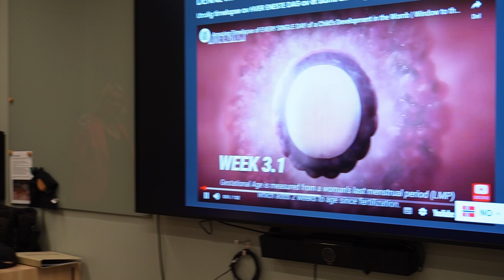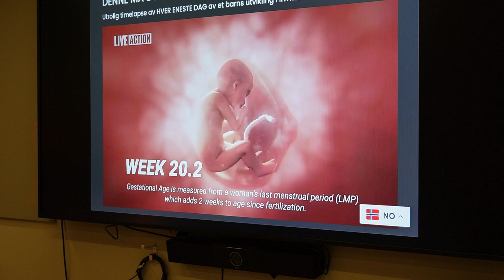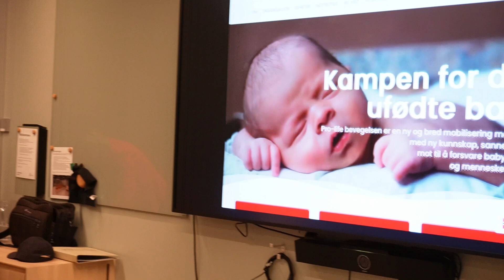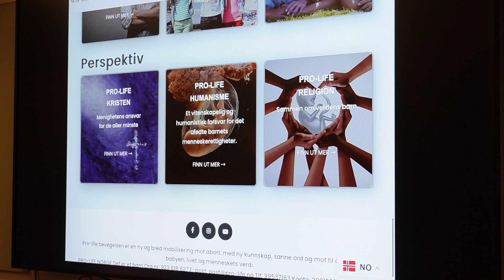Kort-versjon: Lill May Vestly i Pro-Life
Dag Myhre, Norgesdemokratene:

Kjære partivenner.
Da har jeg den glede å introdusere  foredragsholderen til vårt første foredrag etter ferien: Lill May Vestly styreleder i Pro-Life Norge.

Fra Pro-Lifes Hjemmeside: "Pro-life bevegelsen er en ny og bred mobilisering mot abort, med ny kunnskap, sanne ord og mot til å forsvare babyen, livet og menneskets verdi."